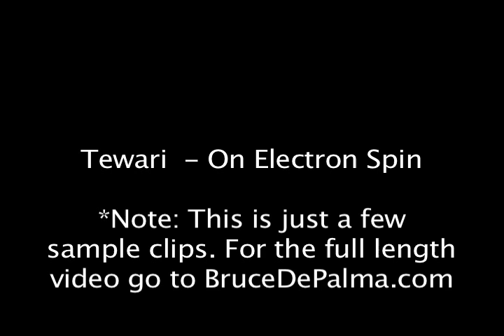Professor Tewari on Electron Spin (Teaser Video!)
The full high resolution version of this video can be found on BruceDePalma.com